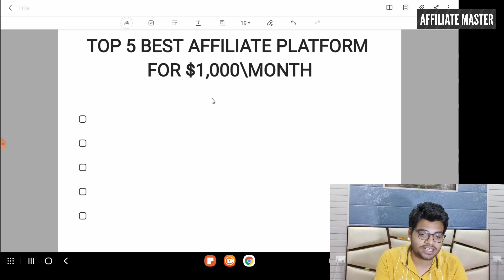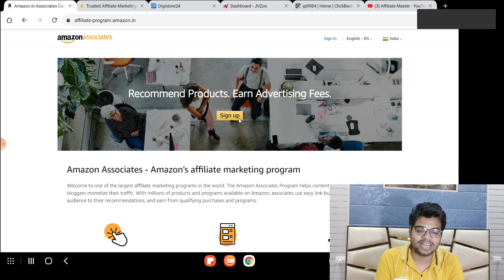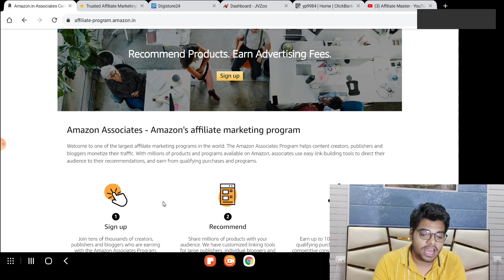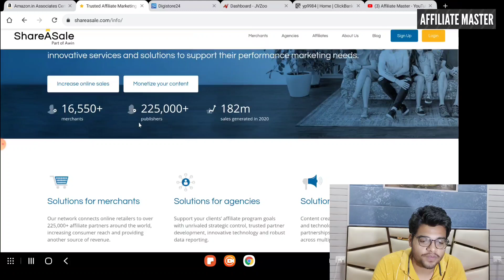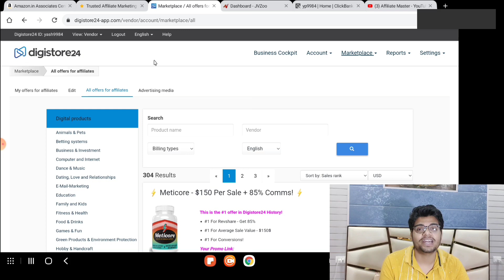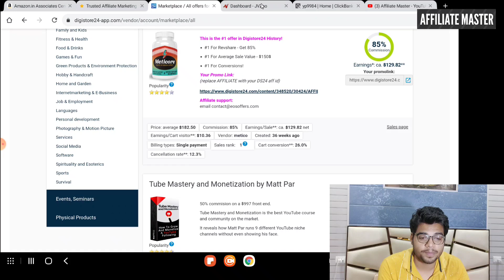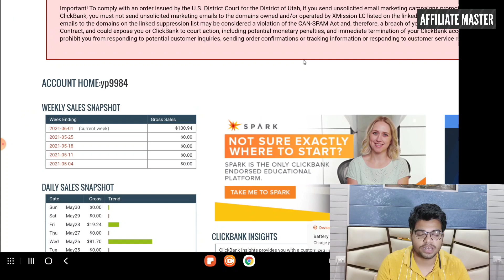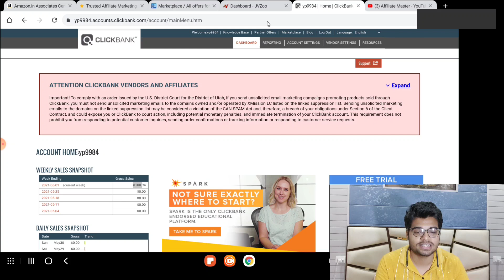Earn $1,000 Monthly By Using One Of These Top 5 Affiliate Marketing Platform In 2021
clickbank tamil,
How To Make Your First Affiliate Sale Full Blueprint In Hindi ClickBank 2019,
2021 New Account First Payment Proof,
clickbank,
clickbank affiliate marketing,
clickbank tutorial,
clickbank training,
clickbank hindi,
clickbank india,
clickbank se paise kaise kamaye,
clickbank tamil,
clickbank affiliate marketing tutorial in hindi,
clickbank 2019,
clickbank affiliate,
affiliate marketing strategy 2019, $1000 From Home On ClickBank in lockdown,
Click bank,
ClickBank hindi,
Affiliate Marketing,
Bing Ads,
Bing ads Free Training,